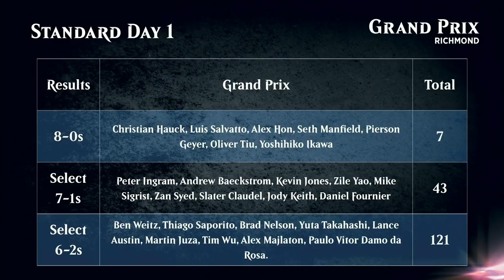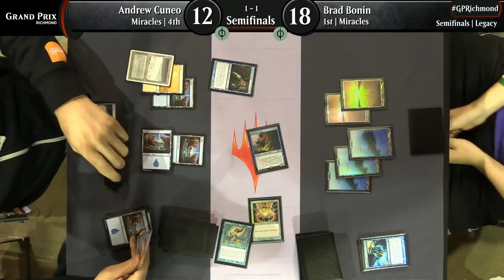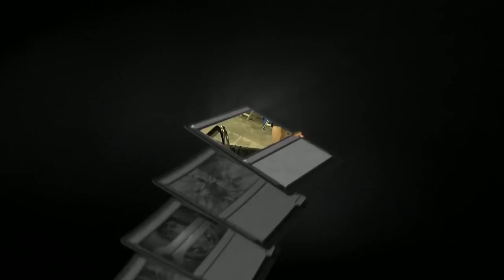Grand Prix Richmond 2018 (Legacy) Semifinals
Semifinals of Legacy from Grand Prix Richmond 2018.